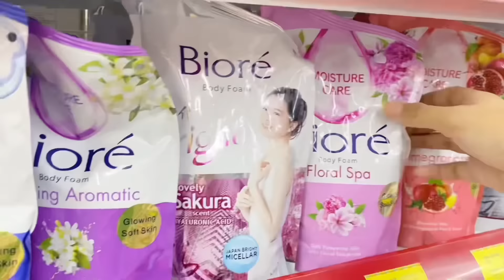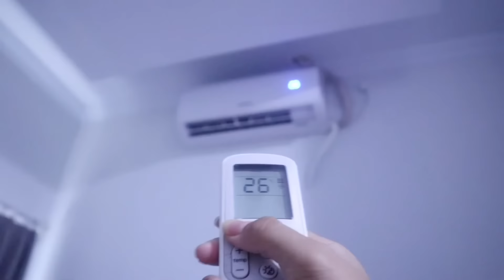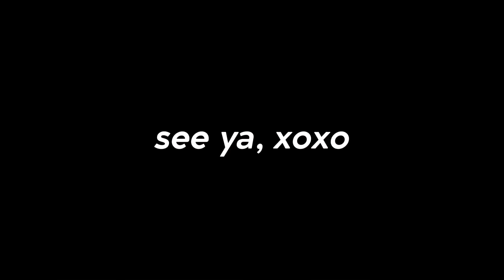A day in my life | anakkost edisi weekend : go to artspace , cafe , me time at kost 🙆🏻‍♀️🍹✨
HAIII GUYSSS , akhirnya upload jugaa setelah sekian lamaa yaa xixixii , so sorryy guys baru muncul lagii !🥺

bussines inq dm ?